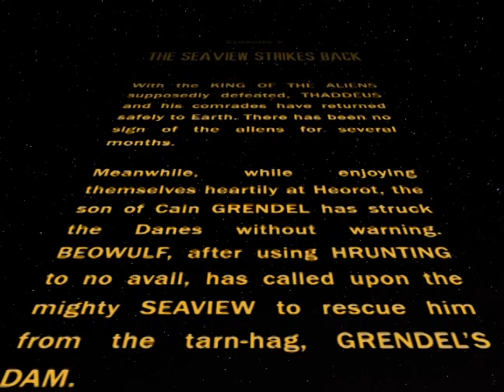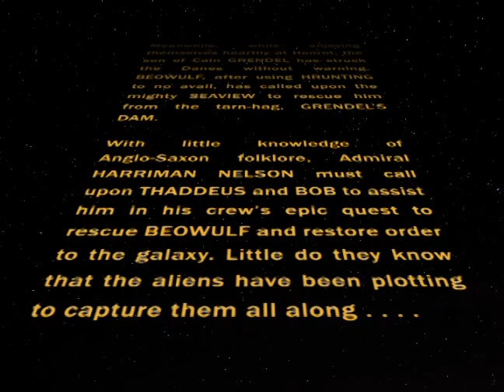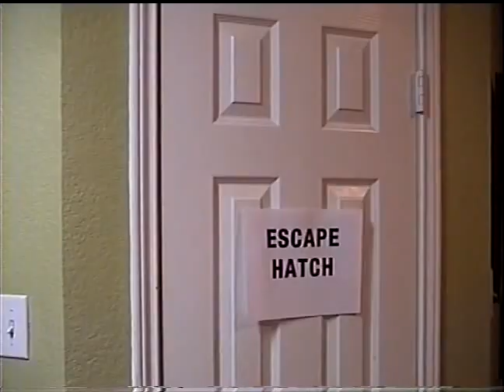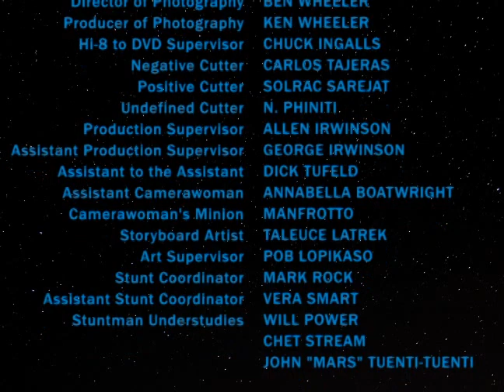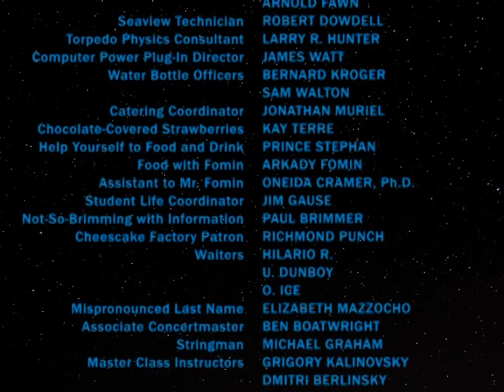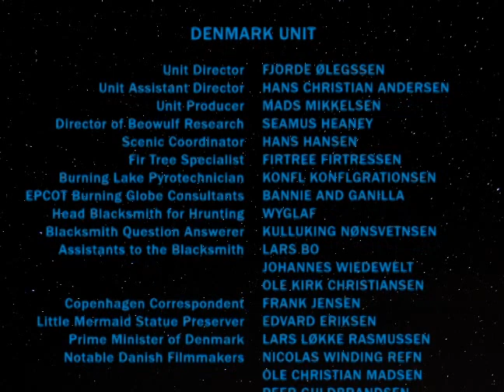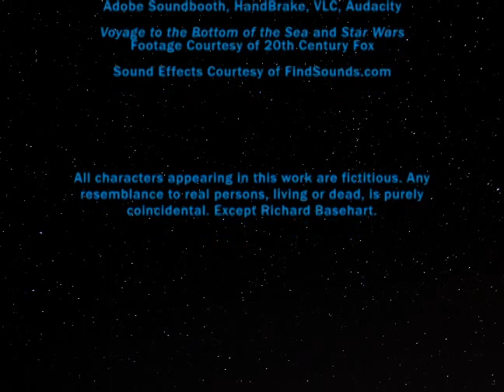Attack of the Aliens Part V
Director, producer, and writer Ben Boatwright has truly outdone himself in this, the fifth and perhaps final installment in the Attack of the Aliens franchise. From beginning to end, this twenty-five minute epic will have you glued to your seat (or perhaps even falling out of it in amazement) as Thaddeus Lockey and his faithful comrade Bob embark on an adventure of truly out-of-this-world proportions. When Admiral Harriman Nelson of the SSRN Seaview summons the duo to assist him in rescuing Beowulf from the clutches of Grendel's Dam, the aliens take advantage of the opportunity to launch their ultimate plot for world domination.

Filmed over the course of three weeks with a combination of incredible perseverance, angry driving due to repeatedly blocked railroad crossings, and late nights at the computer, Attack of the Aliens Part V has undoubtedly become Ben Boatwright's masterpiece of filmmaking. He plans on submitting it to the Sundance Film Festival in the "no budget" category.